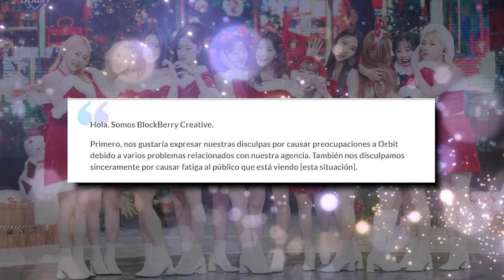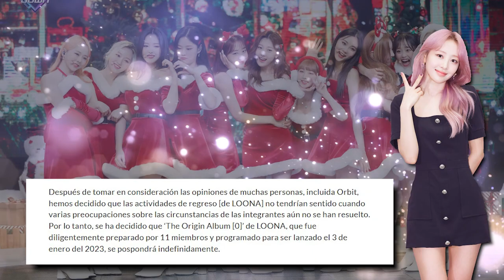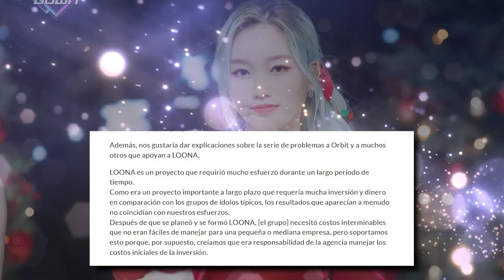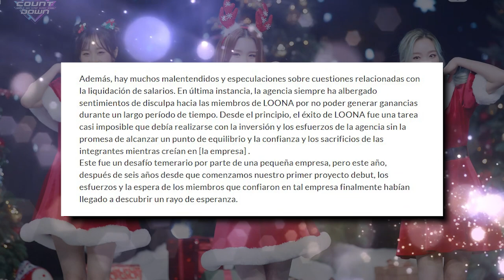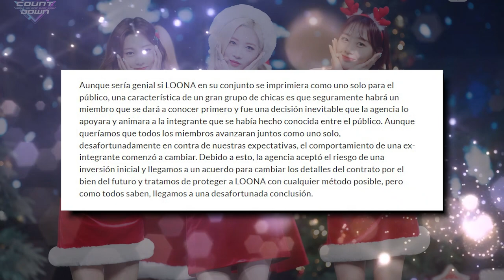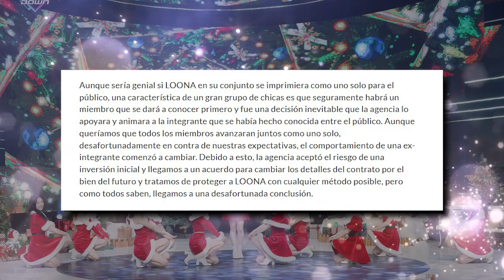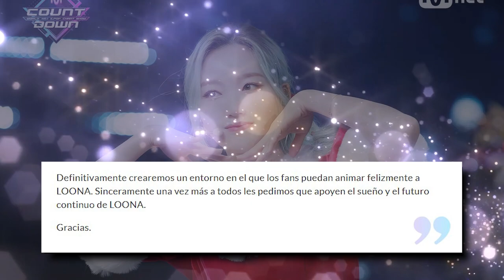🚫COMEBACK de LOONA CANCELADO (boicot exitoso), Chantaje a fans y BBC culpa nuevamente a CHUU 🚫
Una actualización sobre el caso de BBC donde nuevamente culpa a CHUU y chantajea a fans.